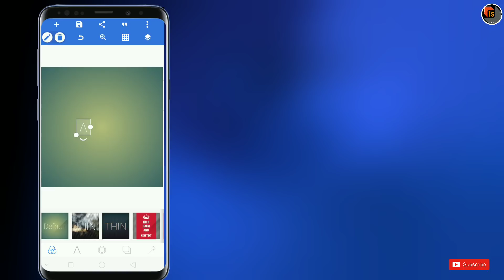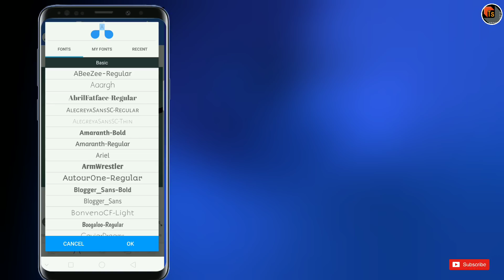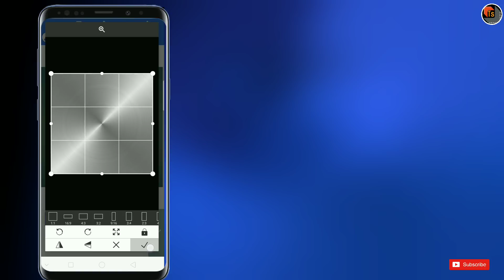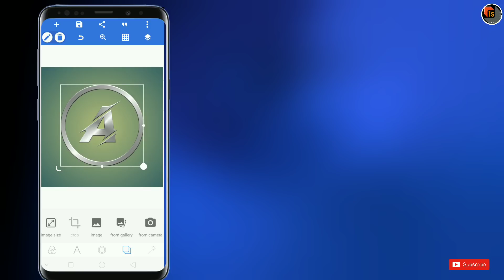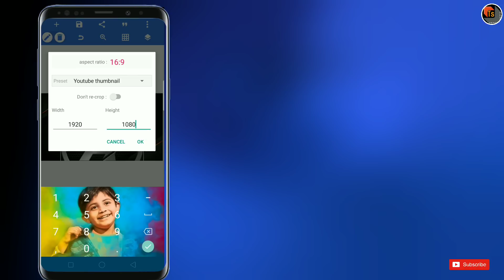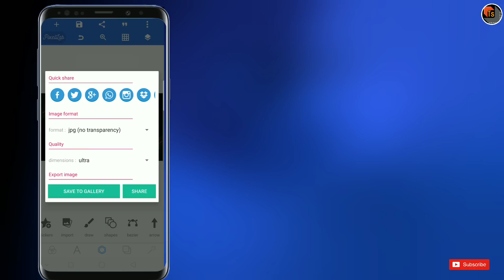Best App For Professional Brand Logo Making | Simple Tricks For Business Logo Designing | Tech Siva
Best App For Professional Brand Logo Making. Today, I show you how simple tricks and ways to design your own logo with an APP.